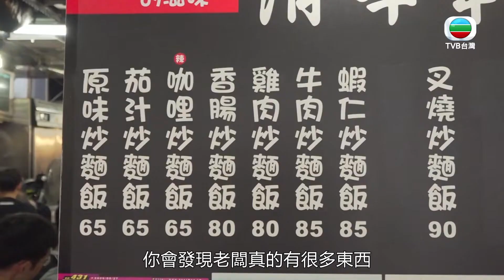【飽食滋味錦囊】吃貨攻略｜水源市場｜清華軒炒麵飯｜台北｜美食｜韋汝 ｜台灣自由行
深受台大生歡迎的日台融合美食「炒麵飯」，飯粒分明，麵條則可增加口感層次。

店鋪資訊：
水源市場
台北市中正區羅斯福路四段92號